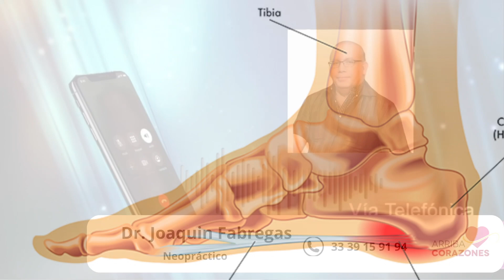Dile adios al espolón l Neopractico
Nuestro Neopractico, el Dr. Joaquín Fabregas, nos habló sobre el espolón, sus causas y cómo corregirlo. 🩺✅

Si has sentido dolor en el talón o molestias al caminar, ¡esta información es para ti! 🦶💡 Descubre los mejores consejos para tratar este problema y recuperar tu bienestar. 🙌